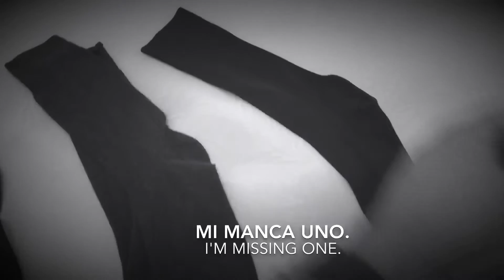Vendetta di Don Giuseppe (Giuseppe's Revenge)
When a sock goes missing, after doing laundry at the hotel, Giovanni returns to the dreaded Laundry Room. Determined to find the missing sock, he faces his nemesis, Don Giuseppe. The sequel to the critically acclaimed, "Aspettando Lavanderia."